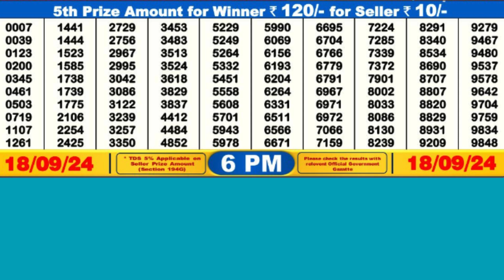DEAR CUPID WEDNESDAY WEEKLY LOTTERY TODAY RESULT 6 PM 18/09/24#latest lottery result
DEAR CUPID WEDNESDAY WEEKLY LOTTERY TODAY RESULT 6 PM 18/09/24